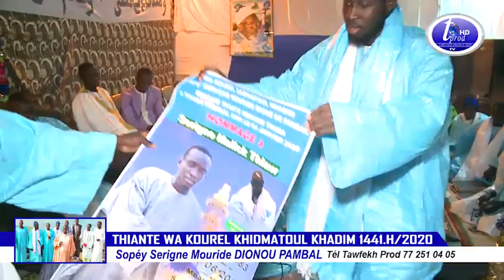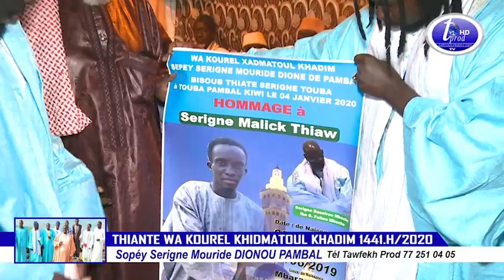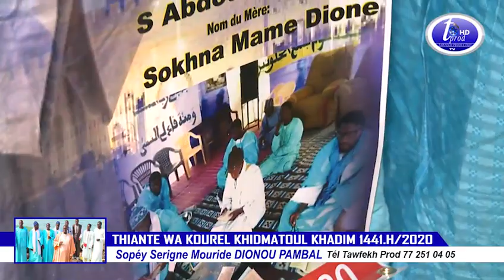Cérémonie Officielle THIANTE WA KOUREL KHIDMATOUL KHADIM 2020 Sopéy S.Mouride DIONOU PAMBAL parte 2